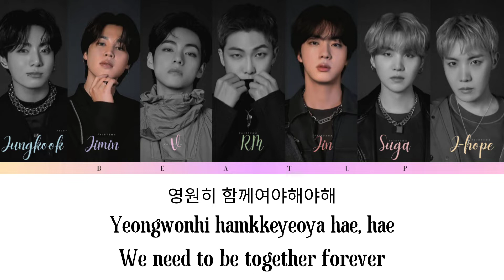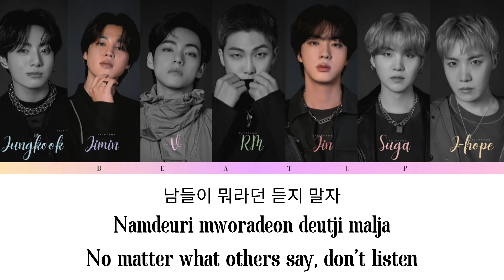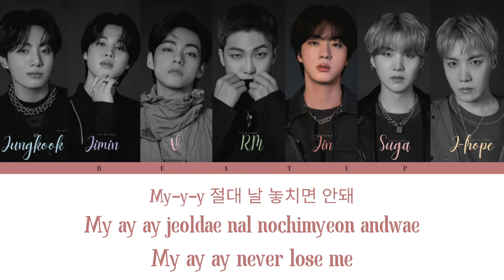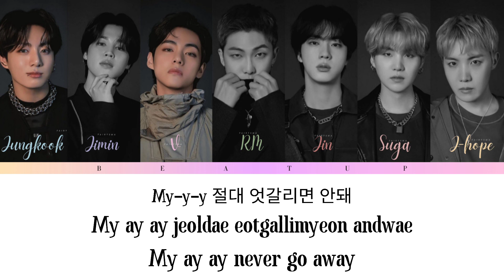Love Maze - BTS ( Color Coded Lyrics Eng/Rom/Han)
• All Rights Administered by Bighit Entertainment • 가사
• Artist: BTS
• Song: Love Maze
• Album: [Album] LOVE YOURSELF 轉 'Tear'
• Engtrans: papercrowns

• Jin, Suga, J-Hope, RM, Jimin, V, Jungkook